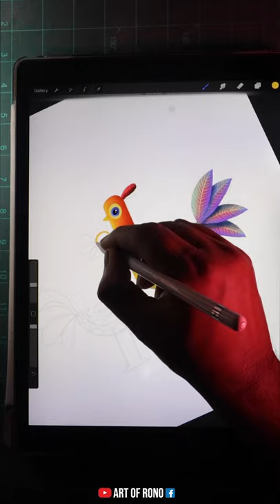Folk Art Design  - Procreate apps - Digital Painting- ArtVlog-45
Hello there,
Folk Art or Traditional local Art is one of my Favorite art style. Here I tried to EXPLORE the Folk motif with Vibrant Color. Just Enjoy.
🎨  Illustration:  Musfique Rono (Art of Rono)
for more amazing art journey.
🖥.  Using Software :  Procreate for Apple Ipadpro 12.9
⚙️   My Gears:
*Ipad Pro12.9 + Apple Pencil
*Mackbook Pro.
My rest of Social Networks link in one place, please click the
🎵 Music Credits and ©️Copyright: Art of Rono